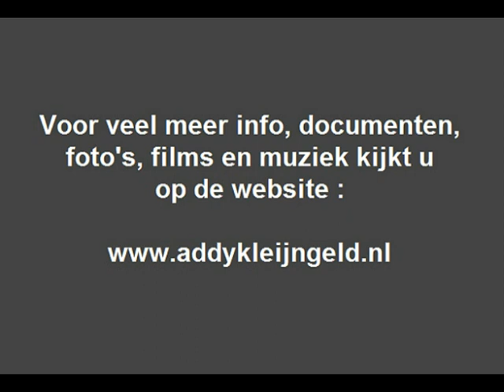Ciska Peters - Zigeunerjongen ( 1970 )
Kortgeleden plaatsten wij het nummer "Zigeunerjongen" gezongen door Lenny Kuhr, een van oorsprong Duitstalig nummer, wat werd vertaald en muzikaal werd bewerkt door ondermeer Gert Timmerman.

Daarbij tekenden we meteen aan dat naast Lenny Kuhr, ook Ciska Peters dit op plaat had gezet, dezelfde muziekband werd daarbij overigens gebruikt, alleen Ciska zong het twee jaar later de groeven in, in 1970 om precies te zijn.

Haar versie hebben we hierbij dan ook geplaatst, en het is natuurlijk leuk om beide uitvoeringen eens met elkaar te vergelijken, voor onszelf vinden we de uitvoering van Lenny iets "sprekender" ...

Zanger Gert Timmerman werd ooit ontdekt door Addy Kleijngeld, en samen met Addy groeide Gert uit tot een zeer populaire artiest, Addy was naast zijn ontdekker, ook zijn producer, tekstdichter, en componist..

Menig nummer werd door Addy geschreven en gecomponeerd en later toen Gert met zijn echtgenote Hermien van der Weide een duo vormde werd het succes nog een stuk groter, gouden platen, eigen TV-shows, en noem het maar op.

Gert was echter naast zanger ook instrumentalist, hij bespeelde maar liefst negen instrumenten, ook componeerde Gert zelf diverse nummers, schreef teksten, maar bewerkte en vertaalde ook wel nummers voor andere artiesten.

Zoals dit stuk "Zigeunerjongen" dus, samen met Jochem van Renesse vertaalde, bewerkte en arrangeerde Gert Timmerman dit leuke nummer.

Van oorsprong is het een Duitstalig stuk, wat bij onze Oosterburen werd gezongen door zangeres Alexandra, de tekst en muziek zijn van de hand van Hans Blum, Alexandra zong het in 1967.

Dit is trouwens niet het eerste en enige nummer van Ciska Peters wat je hier aantreft, want Addy Kleijngeld werkte als producer een flink aantal keren met haar samen, veel voorbeelden daarvan staan op ons kanaal !

Uitvoerende : Ciska Peters

Titel : "Zigeunerjongen"

Originele titel : "Zigeunerjunge"

Tekst en muziek : Hans Blum

Nederlandse tekst : Gert Timmerman

Muziekbewerking en arrangement : Jochem van Renesse / Gert Timmerman

Uitgave : PHILIPS grammofoonplaten

Plaatnummer : 6012 027 B ( zie hoes + label )

Orkestleiding : Bert Paige

Opnameleiding en produktie : PHILIPS Nederland